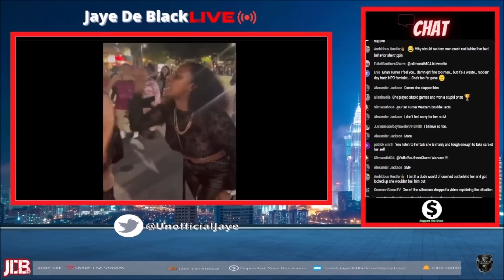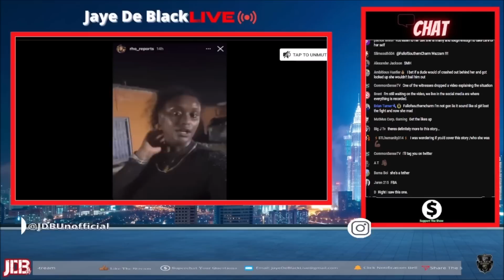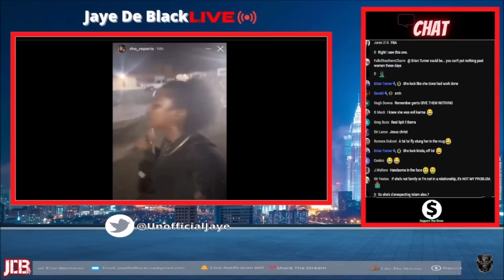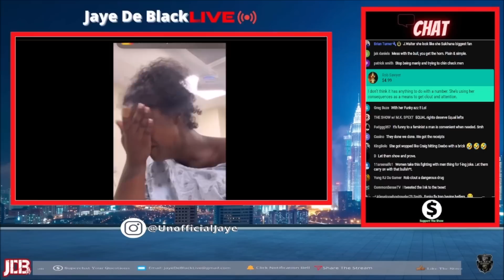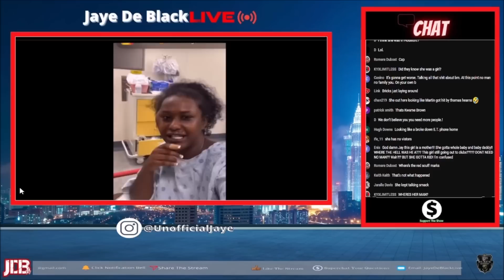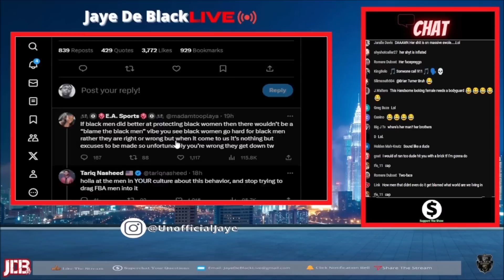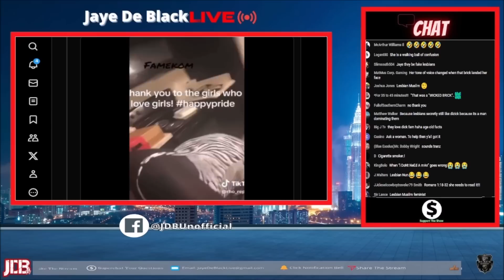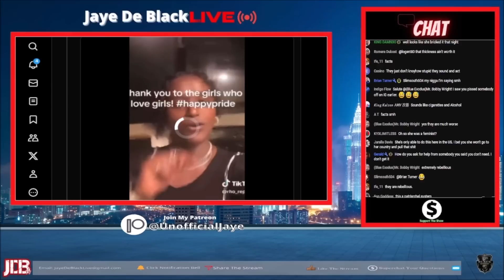African Woman Gets CLOWNED For Saying She Dont Need Men But CRIED When They Didnt Help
This Is MY Reaction To A Woman Who Went Viral For Getting Hit By Man W/ Brick Saying She Doesnt Need A Man For Protection.